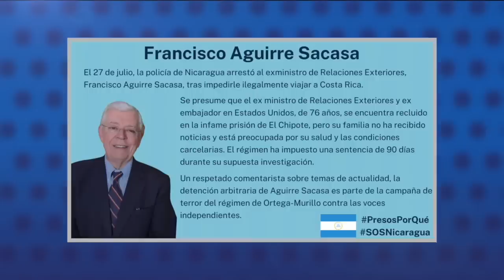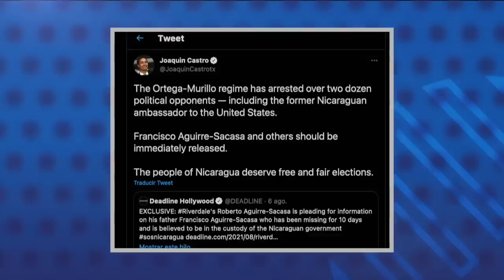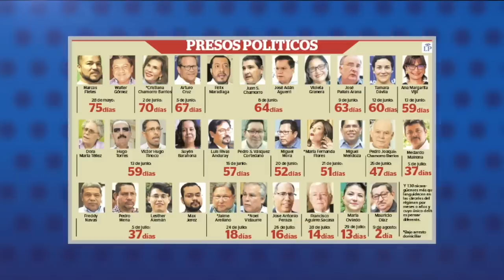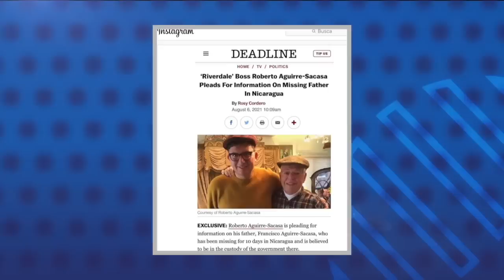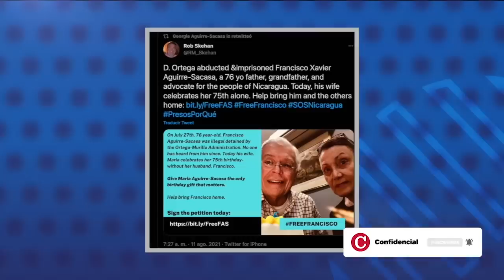El secuestro del excanciller Aguirre Sacasa: su hija demanda su libertad y la de todos los presos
El doctor Francisco Aguirre Sacasa es un economista y exdiplomático nicaragüense que ha fungido como canciller y embajador de Nicaragua en Estados Unidos, dedicado en tiempos recientes a publicar análisis y a comentar sobre la política nicaragüense y estadounidense en los medios de comunicación.
Aguirre Sacasa fue detenido el pasado 27 de julio luego de que las autoridades le impidieran salir hacia Costa Rica y le quitaran su pasaporte. Actualmente se encuentra encarcelado por el régimen de Ortega que lo investiga bajo la ley 1055 o ley de Soberanía, por presunta traición a la patria, la misma que ha usado para encarcelar a la mayoría de los 32 nuevos presos políticos detenidos desde finales de mayo.